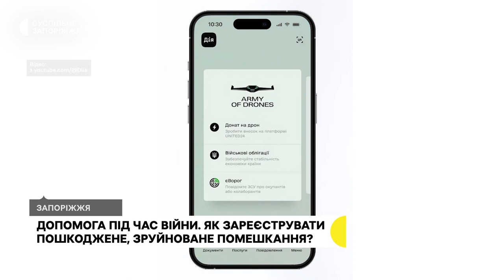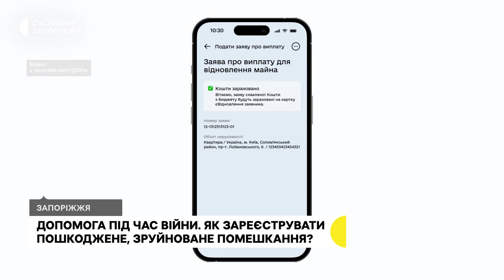Як отримати допомогу від держави за пошкоджене майно в Запорізькій області | Прифронтове інтерв’ю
З 10 травня цього року стартувала програма «єВідновлення», в рамках якої люди, чиє помешкання було зруйноване внаслідок обстрілів окупантів можуть розраховувати на грошову компенсацію, відшкодування від держави. Про яку суму йде мова, хто, та яким чином може отримати гроші – запорізький адвокат Дмитро Гладкий розповів в інтерв'ю Маргариті Галіч.